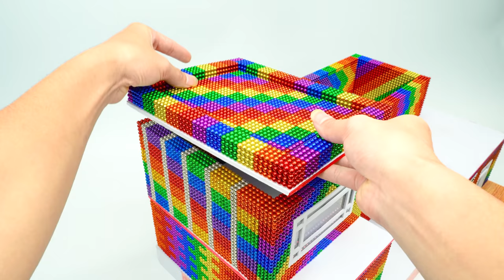DIY - Build The Most Beautiful Miniature House #1000 From Magnetic Balls For Very Adorable Pets